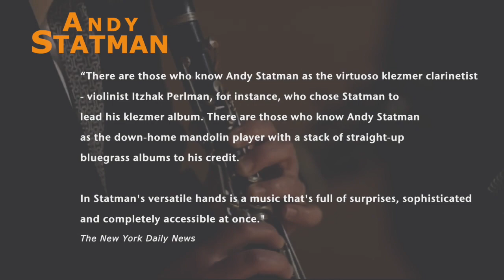The Andy Statman Trio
Andy Statman (clarinet, mandolin)
Jim Whitney (bass)
Larry Eagle (drums, percussion)
with a special appearance by
Ricky Skaggs & Kentucky Thunder